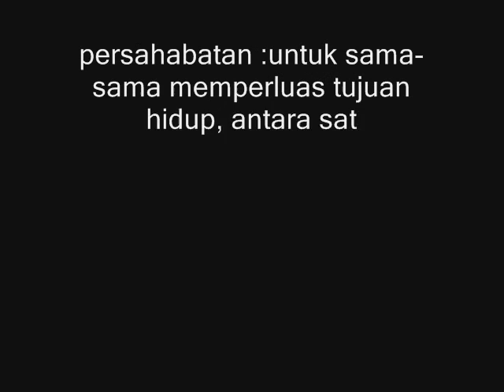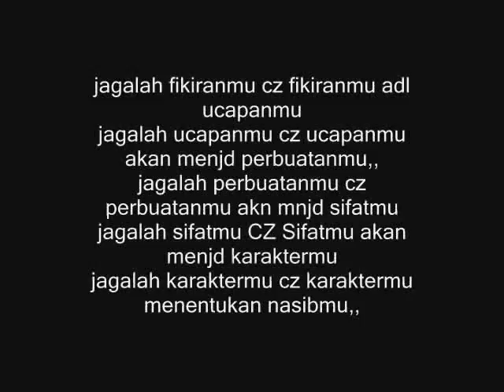RajawaLi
Akhirnya semua ini kutujukan untuk jiwa yang masih memiliki cahaya meskipun sedikit, jangan biarkan cahaya itu padam. Maka terus kumpulkan cahaya itu hingga ia dapat menerangi wajah2 di sekeliling, memberikan keindahan Islam yang sesungguhnya hanya dengan kekuatan dari-Nya
" Ya..Allah yang maha membolak-balikkan hati, tetapkan hati ini pada agama-MU, pada taat kepada-Mu dan dakwah di jalan-Mu "